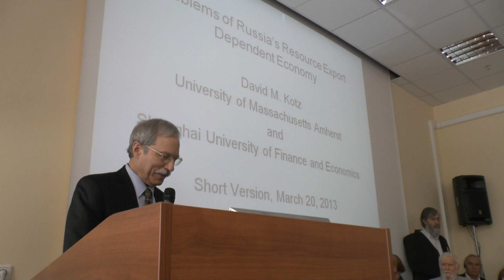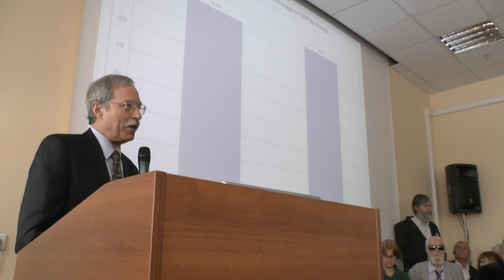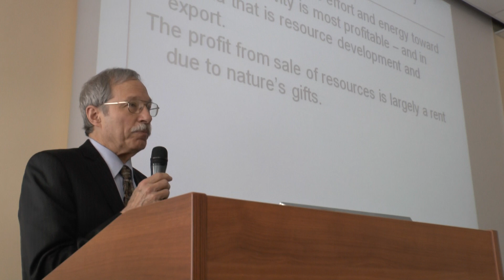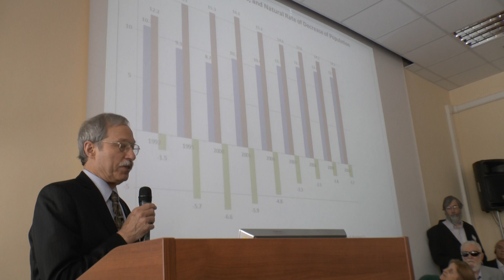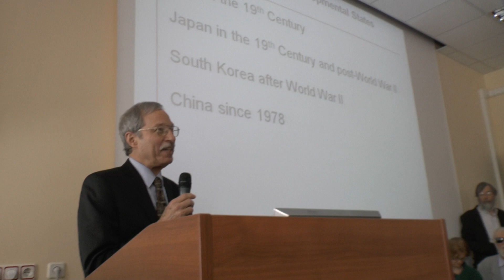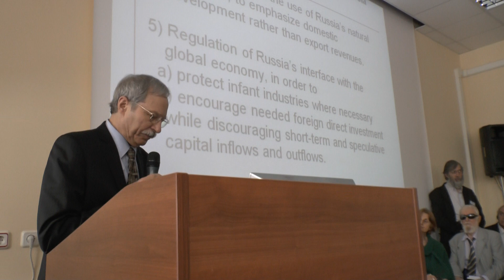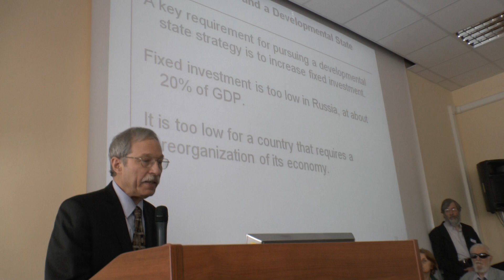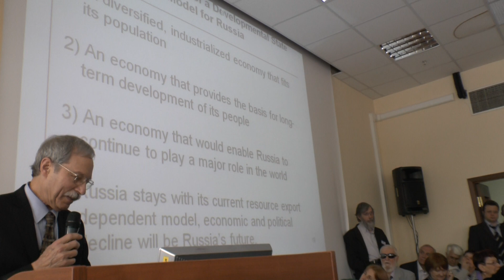David M.Kotz, Moscow economic forum